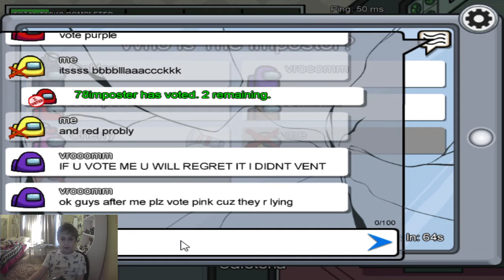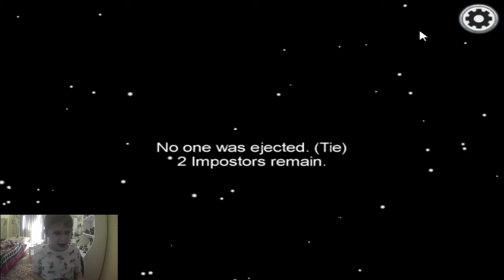Among us but I name myself Pewds